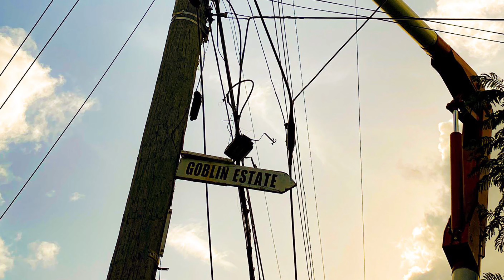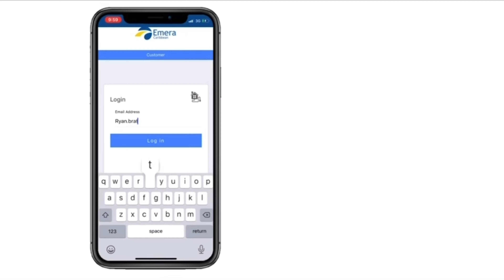Electricity vs Hurricanes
In episode 7 of Real Talk in the Face of Danger, we chat with the Engineering Manager at the Barbados Light and Power Company Ltd. (BLPC), Dr. Nneka Archer, to find out how the organization prepares for the hurricane season. We also hear about their experience with Hurricane Elsa which impacted Barbados on July 2, 2021.

See timestamps below to guide you through this episode.

0:36 - Introduction
1:13 - Reliability of BLPC system
1:47 - What is done during hurricane season?
2:12 - What category hurricane can BLPC equipment withstand?
3:23 - What happened during Hurricane Elsa?
4:46 - Major challenges faced by BLPC teams
5:38 - What steps have been put in place to mitigate future damage?
6:57 - What can customers do to help the situation?
8:29 - Wrap up